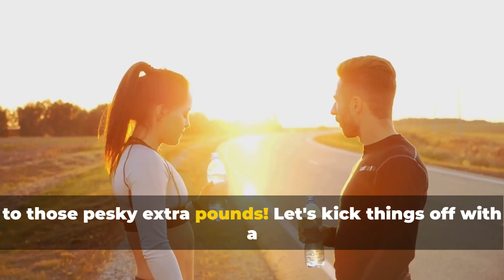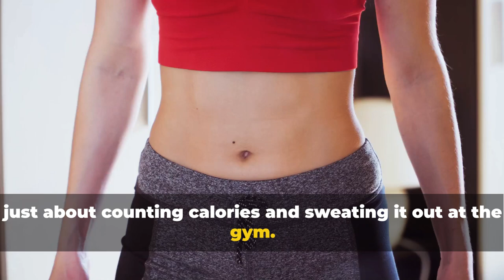The Jaw-Dropping Science of Shedding Pounds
In this eye-opening video, we delve into the surprising science behind weight loss tricks. From understanding how our bodies burn fat to exploring the most effective strategies to shed those extra pounds, you'll discover the secrets to successful weight loss. Get ready to be amazed by the science of weight loss!